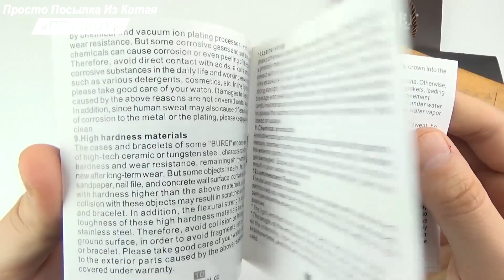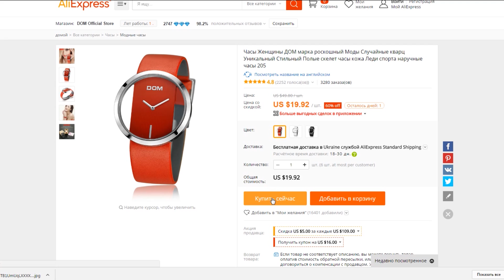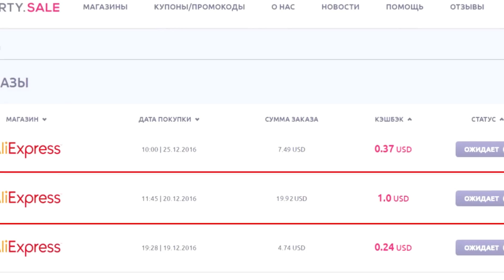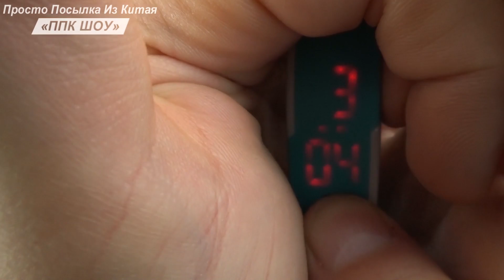15 ДОРОГИЕ И ДЕШЕВЫЕ ЧАСЫ с ALIEXPRESS / Лучшчее из Алиэкспресс + КОНКУРС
Привет. В этом видео 15 ДОРОГИХ И ДЕШЕВЫХ ЧАСОВ с ALIEXPRESS / Лучшчее из Алиэкспресс + КОНКУРС
1. BUREI Мужские кварцевые наручные часы
2. BUREI Женские кварцевые наручные часы
3. SONGDU Мужские спортивные часы
6. Женские часы GENEVA (4000 продаж)
7. Мужские часы черные с синим
8. Дешевые LED часы или
10. Женские с множеством камней (10000 заказов) или
11. OHSEN Красные с черным
12. Самые продаваемые часы на Aliexpress
ЕЩЕ мои обзоры часов  с алиэкспресс
На моем канале вы найдете много интересных и полезных видео, смотрите плейлисты:
У меня в каждом видео конкурс, и вы тем самым становитесь потенциальным участником.